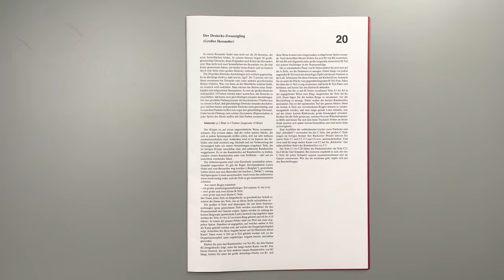Großes Ikosaeder (Kartonbausatz, Kepler-Poinsot-Körper)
- Kartonbausatz zum Bau eines der vier Kepler-Poinsot-Körper: dem großen Dodekaeder. Aufgebaut hat der Stern ein Format von ca. 23 x 23 x 23 Zentimetern.

✉️ Sie möchten auf dem Laufenden bleiben?